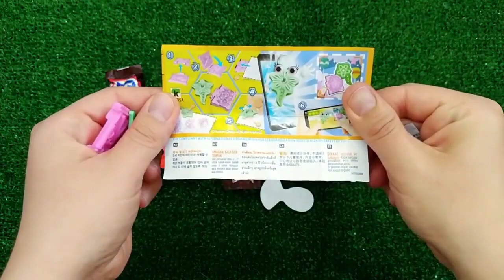ASMR RAINBOW DESSERTS FROZEN NIK-L- NIP COLOR ICE CREAM 무지개 디저트 얼린 닉 클립 아이스크림 먹방 MUKBANG CANDY